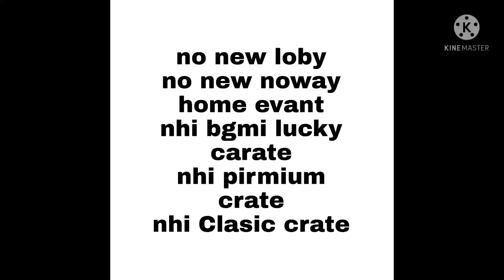bgmi new bgmi lucky crate scem classic crate scem primium crate scem#bgmi